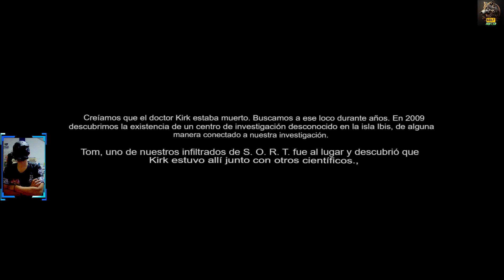ᴹᵁʸ ᴮᵁᴱᴺᴬ ᴿᴱᴵᴺⱽᴱᴺᶜᴵᴼᴺ ᴰᴱ ᵁᴺ ᶜᴸᴬˢᴵᶜᴼ ᴰᴵᴺᴼ ᶜᴿᴵˢᴵˢ ᴿᴱᴮᴵᴿᵀᴴ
⬇ DESCRIPCIÓN ⬇
HOLA que tal amigos los saluda su amigo CAZADOR DE LOBOS bienvenidos a un nuevo video en este su canal.

ACERCA DEL JUEGO:
Este proyecto está puramente inspirado en el juego original de 1999, pero no representa un remake completo. Soy un gran fan del primer juego de Dino Crisis, ¡traté de transmitir toda la atmósfera y el horror del original de una manera modernizada!
Espero que os guste. Como desarrollador en solitario es difícil hacer algo realmente digno de mención, pero este pequeño/gran trabajo me hace sentir orgulloso de lo lejos que he llegado con mi progreso personal en el desarrollo de videojuegos. Es un hito importante para mí que quiero compartir con ustedes con este premio, que está hecho para los aficionados, pero sobre todo como una demostración personal.
Puedes hacer lo que quieras cuando hay pasión en la base.

SI GUSTAS QUE SE TE COTICE ALGUN TIPO DE UNIFORME CON TODO GUSTO O PUBLICIDAD PARA TU EMPRESA:

COMPONENTES DE MI PC:

MOTHERBOARD MSI B550 GAMING PLUS
PROCESADOR RYZEN 7 5700X
TARJETA GRAFICA RX 7800 16 GB:
MEMORIAS RAM 32 GB
Quien desee apoyar el contenido se le agradecera.